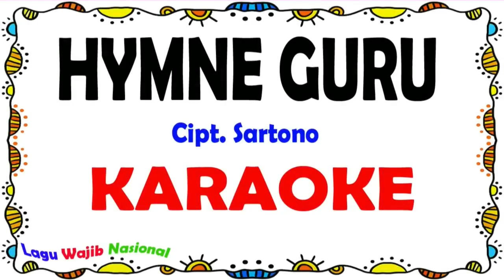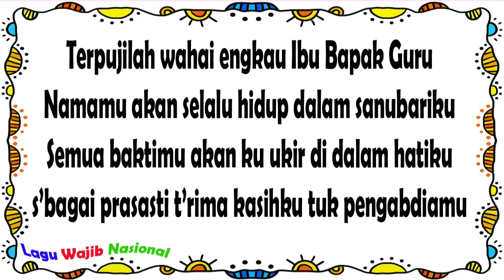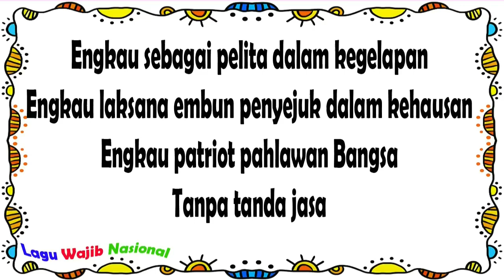Perpisahan Kelas 6 SD Negeri 5 Barurejo 2023